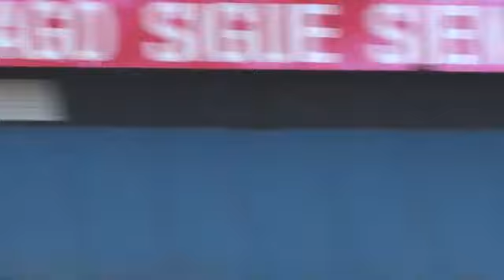Resumen primer juego de la Serie Nacional Santiago de Cuba-Isla de la Juventud